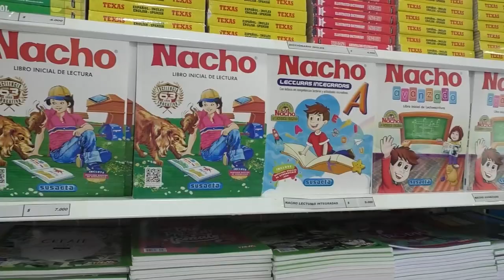VALLEDUPAR SE QUEDA SIN SUDAMERICANA, ALIANZA VS AMÉRICA DE CALI JUGARÁN EN BARRANQUILLA.